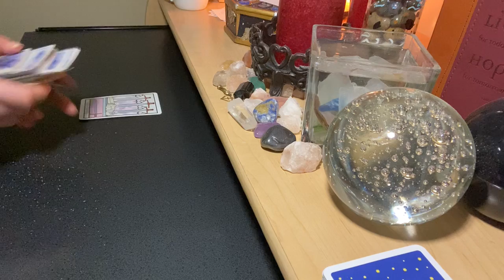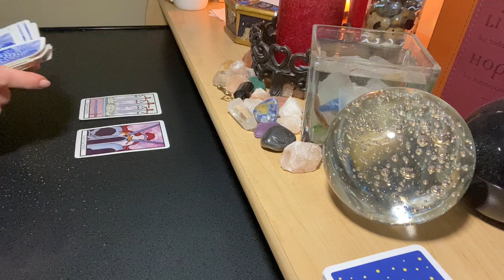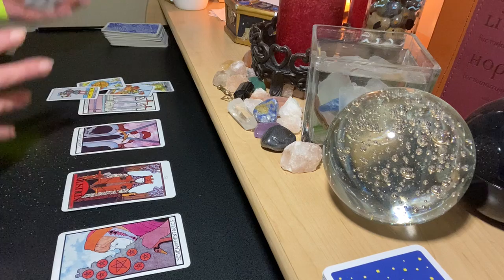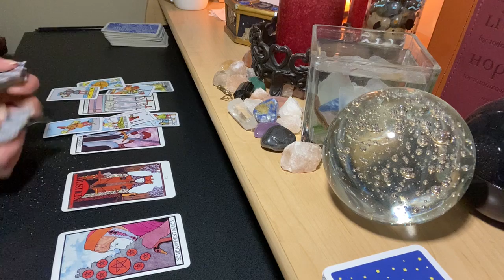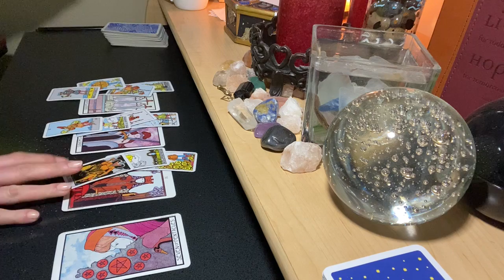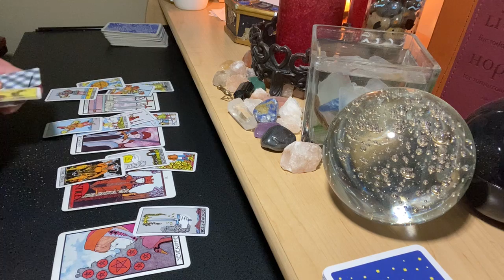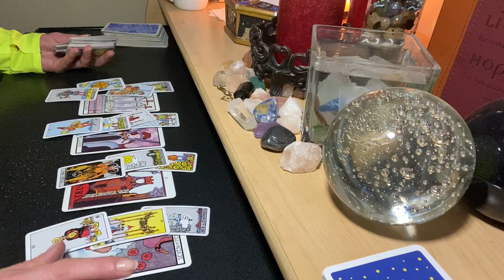PISCES FEBRUARY MID MONTH ♓ Please Release Me